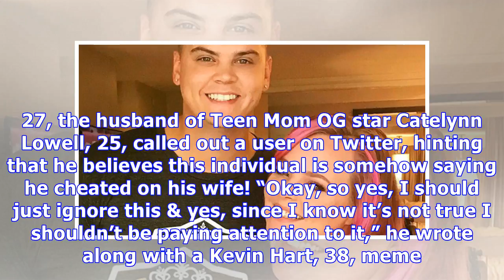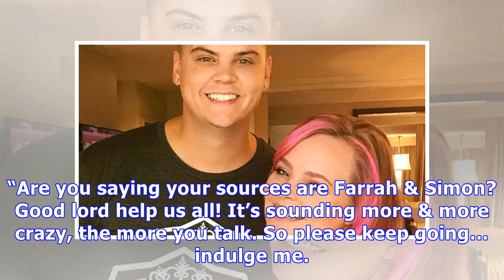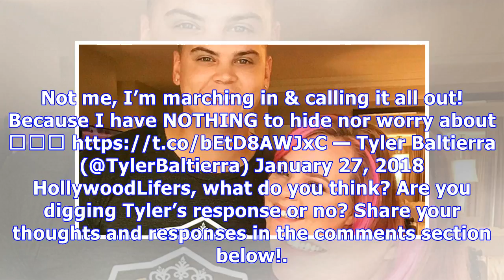Tyler Baltierra Blasts Rumors That He Cheated On Catelynn Lowell: ‘I Am Calling You Out’